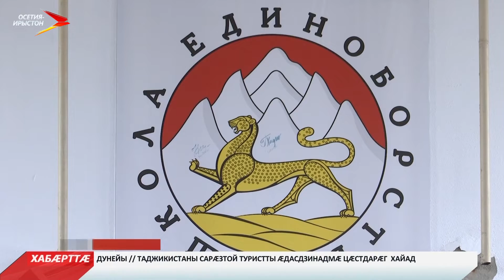Уæлахиздзаутæ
Не`мзæххон спортсментæ Мæргъиты Василий æмæ Куыдзойты Эдуард систы дунеон ерысты уæлахиздзаутæ сумойæ. Турнир уыд Тайваны. 115 киллограмы уæзы хæцгæйæ, Мæргъиты Василий финалы фæуæлахиз Монголийы минæварыл. Куыдзойты Эдуард та йæхи æнтысджынæй равдыста Польшæйы спорсменимæ фембæлды. Иумæйаг бæрæггæнæнтæм гæсгæ Уæрæсейы командæ бацахста дыккаг бынат. Фыццаг бынат бацахста Японийы командæ. Ныртæккæ спортсментæ сты Цæгат Ирыстоны. Сæхи цæттæ кæнынц фидæн аз Америкæйы цы дунеон чемпионат уыдзæн сумойæ, уымæ. Сæ зæрдæ дарынц, уым дæр сæхи æнтысджынæй кæй равдисдзысты, ууыл. Уæлахиздзауты тренертæ сты Токты Владислав æмæ Рæмонты Эдуард.